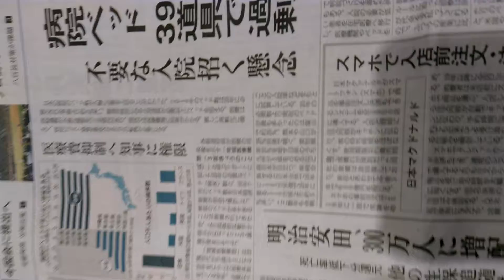2018年2月23日